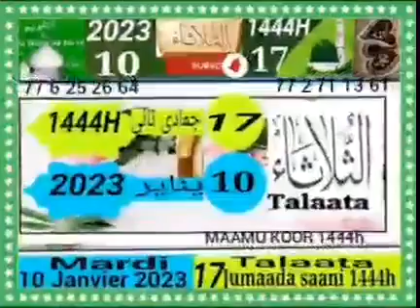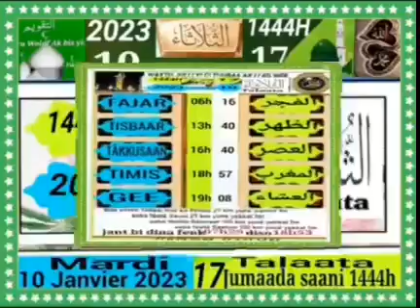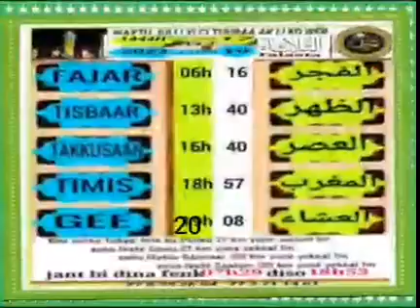Talaata 17i fan ci weeru maamu koor 1444 lundi 10 janvier 2023